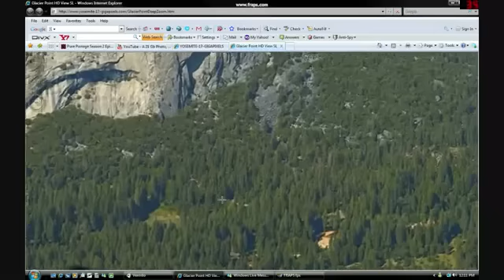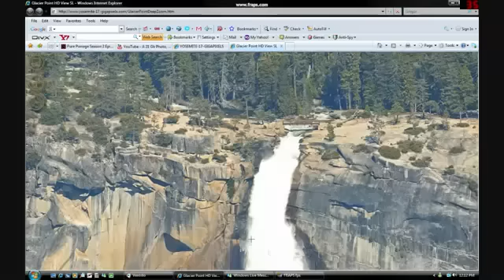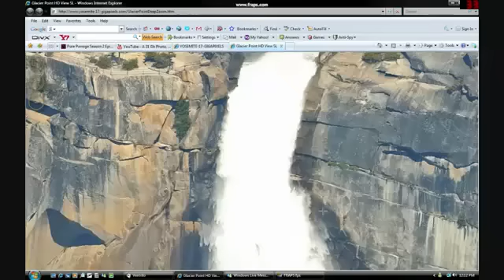17 гигапиксельное фото